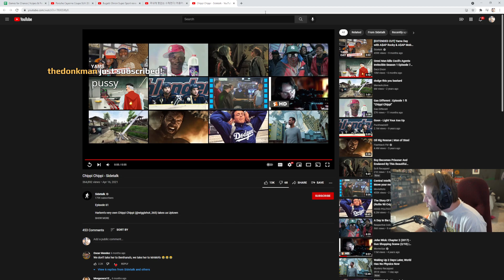xQc calls Sodapoppin POOR